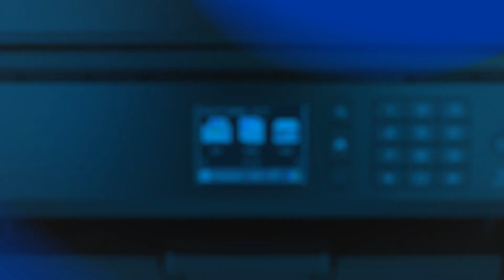Business Smart Plus Color Inkjet All-in-One | Brother MFCJ5330DW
Ideal for home office and small business productivity. Business-focused features include flexible paper handling capabilities, ability to print up to 11”x17”, automatic duplex (two-sided) printing, wireless and mobile device connectivity(1), and Super High-yield ink cartridges(2). Two-year limited warranty with free phone support for the life of the product.

1. Requires connection to a wireless network.
2. Additional purchase required.